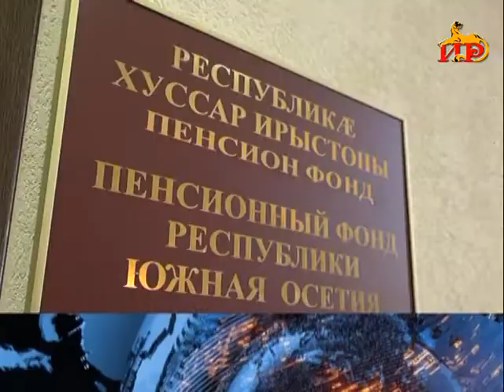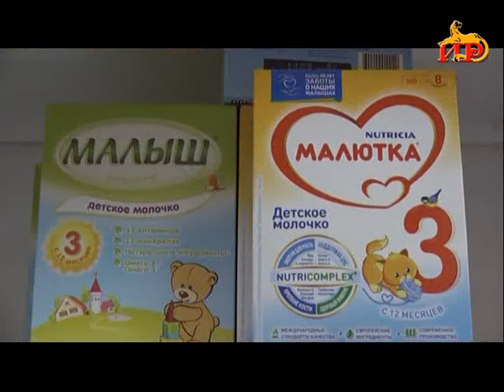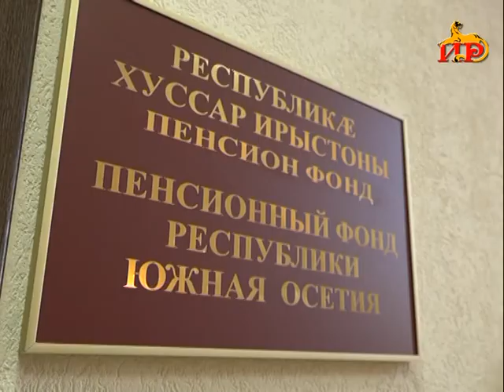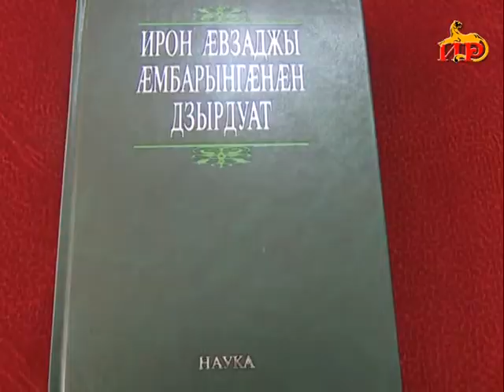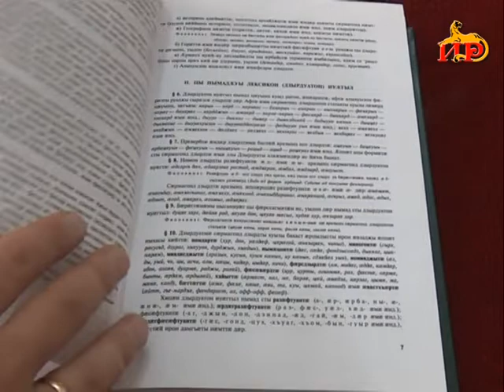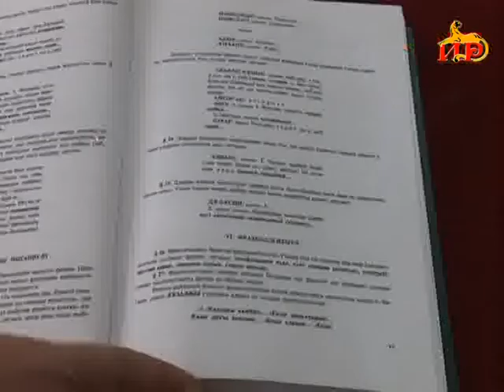Информационный выпуск «Сегодня» с Ольгой Цховребовой. 23.01.2019.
- Инспекционная  поездка Премьера на Транскам. Дорожные работы подходят к концу.
- Приятный сюрприз. Размер пенсии увеличился на 12%.
- Внести свою лепту в облик  Цхинвала . Стартовал конкурс на лучший макет бюста Тореза  Кулумбегова.